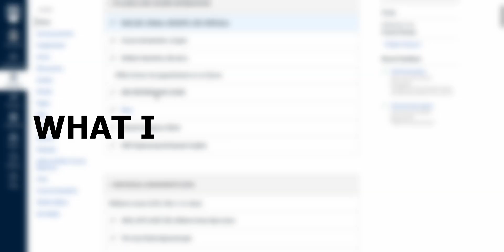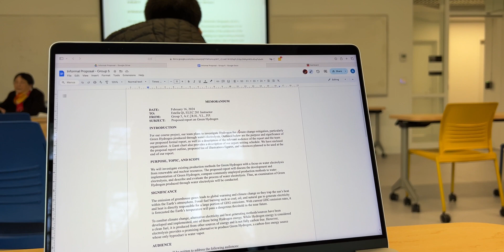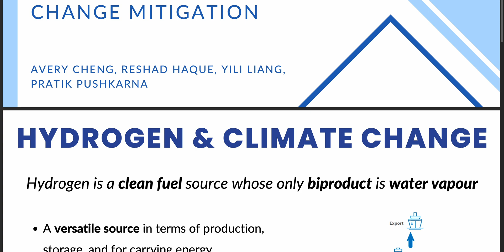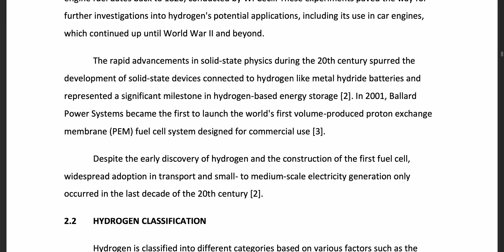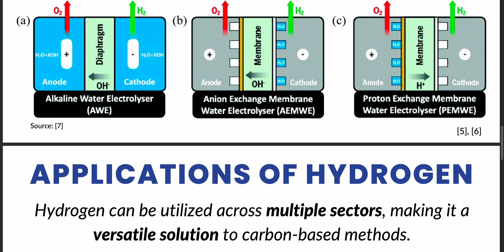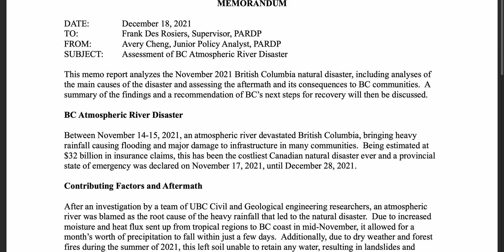I lost brain cells in ELEC 281 so you won't have to | UBC Electrical & Computer Engineering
I hate writing now...

→TIMESTAMPS⏳
0:00 Intro
0:46 What is ELEC 281 About?
1:15 Course Structure & Required Materials
2:11 Course Content
4:15 Grading Scheme & Exams
5:34 Survival Tips & Advice
8:39 Final Thoughts